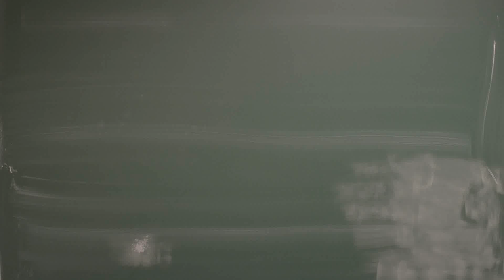Język polski - Makbet (bohaterowie)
Szekspir od zawsze słynął z mistrzowskiej konstrukcji swoich bohaterów. Dzięki Annie poznasz postacie, które stworzył na potrzeby "Makbeta". W trakcie filmu zrozumiesz ich motywację i wysłuchasz krótkiej, ale zwięzłej charakterystyki każdej z nich.